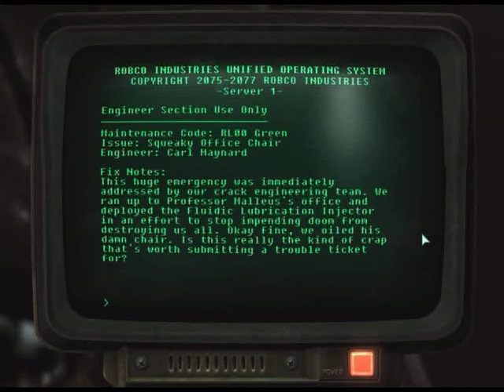Fallout 3 Walkthrough - Pip Boy and Terminal #50 - V92RRT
The engineering problems of Vault 92 explain why the lower levels are infested with some...violent residents.